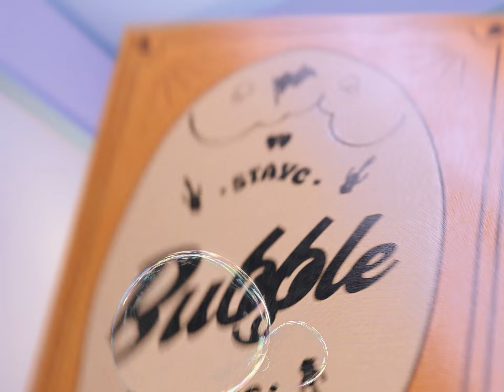STAYC(스테이씨) [TEENFRESH] Trailer Film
The 3rd Mini Album
[TEENFRESH]
Trailer Film

“𝙉𝙤 𝙢𝙤𝙧𝙚 𝙝𝙖𝙩𝙚 𝙤𝙧 𝙝𝙖𝙩𝙚.”